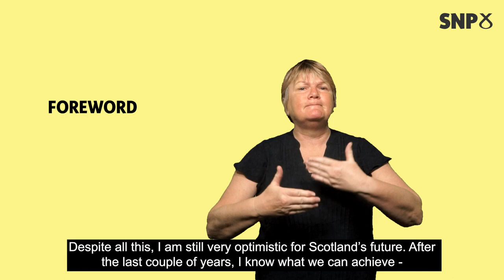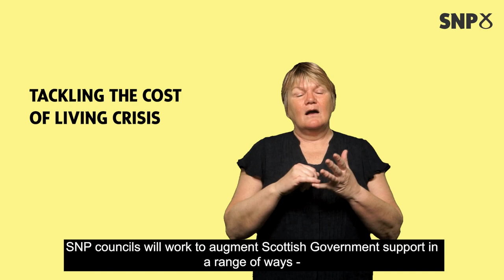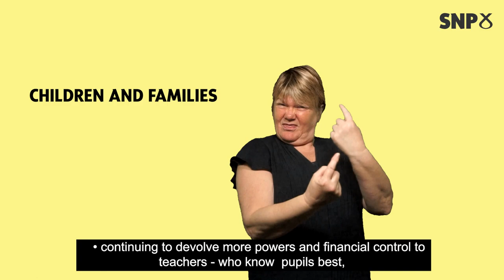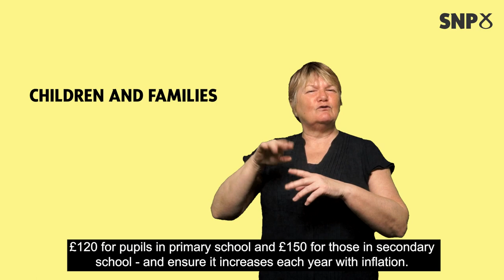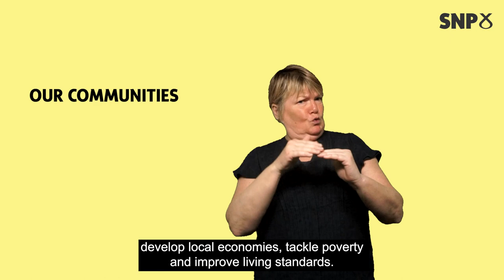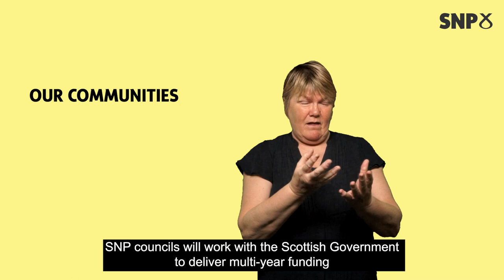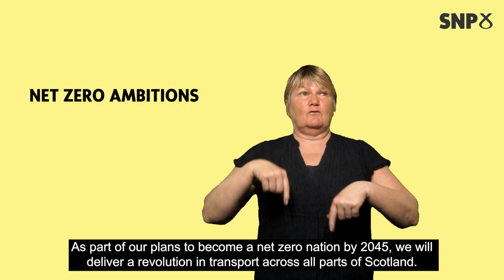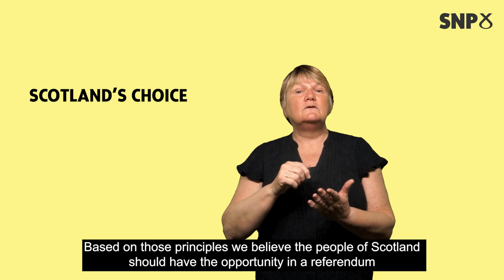SNP Council Elections 2022 - BSL Manifesto